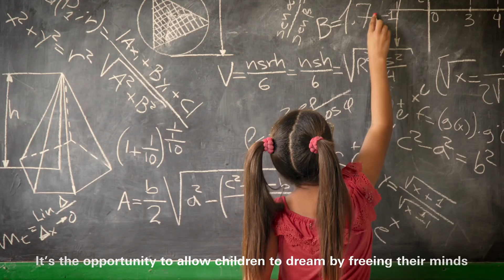Happy 48th National Day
This 48th National Day, join us in celebrating this land of opportunity where we all thrive. The UAE, where impossible doesn’t exist.